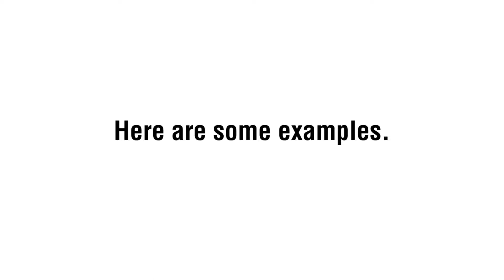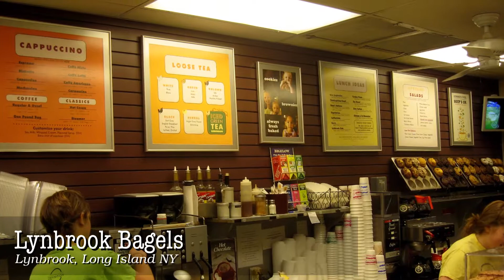Displays4sale Slideshow of Frame and Display Fixture Projects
This Video Slide Show features Displays4Sale.com products at customer locations.

Frame and Display Frame products that are shown include SwingFrames, our patented swing open frame and display system and other fast change frames such as our snap frames, slide-in frames, shadow boxes display cases, sign frames, pictures frames, bulletin boards, cork boards, letter boards, marker boards and other poster and signage displays.

These are just a few of the frames and display projects over past several years we created for wide-ranging customers. In fact thousands of businesses, retail stores, organizations, institutions, government and military facilities have come to Displays4sale for their poster and signage frame and display needs, with many returning for other projects.

As our product lines expanded over the years so has our customer base. The projects we receive are wide ranging from standard products to custom solutions. What can be build for you?

to view all our products.